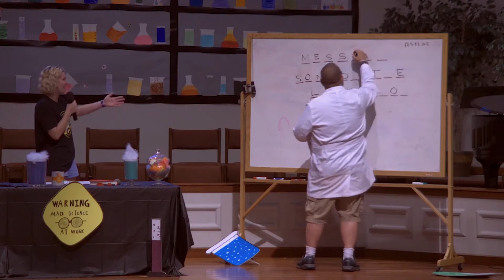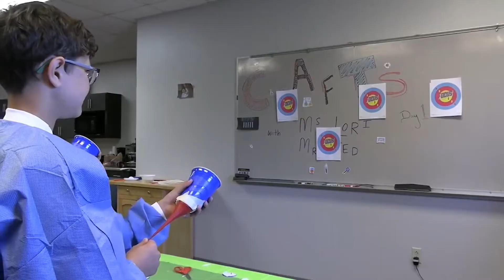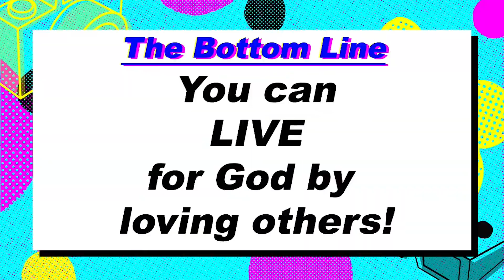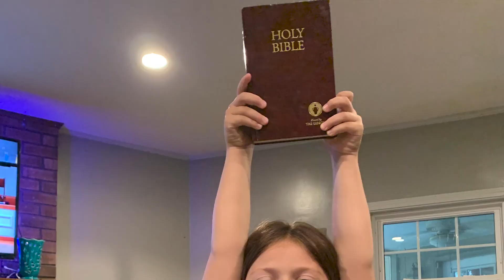FOCUS - VBS Celebration 2020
Thank you to all of our volunteers and viewers!